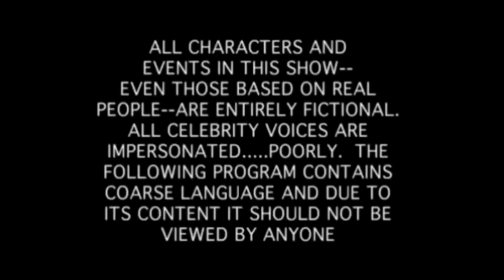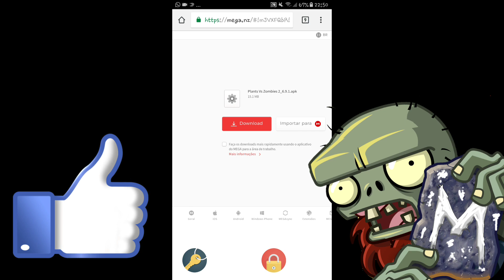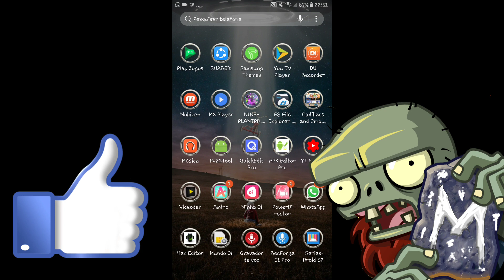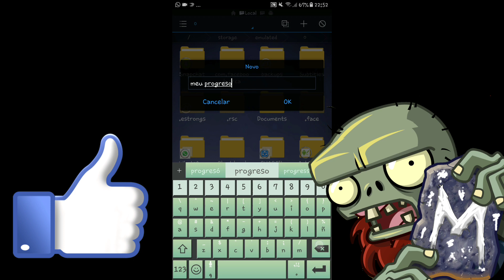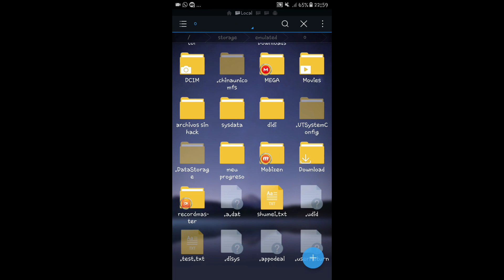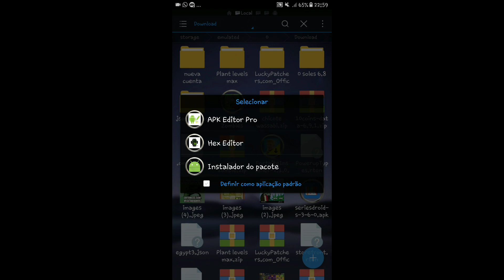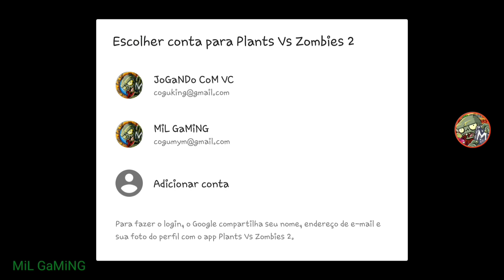Apk nova versão 6.9.1🤔😲pvz2 (link na descrição)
Espero que gostem compartilhen de um like se escrevan não custa nada vamos like kkkk e também deixe seu comentário isso me ajuda a fazer mais vídeos assim kkkkkkkk bligaduu galera eu subo conteúdo de pvz2 e hacks do jogo espero se escrevan e gostem do canal